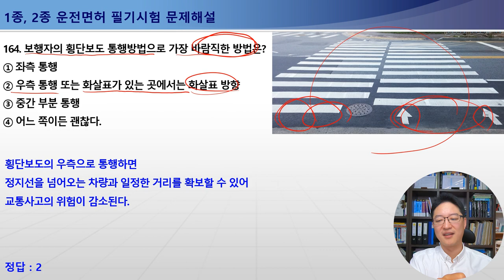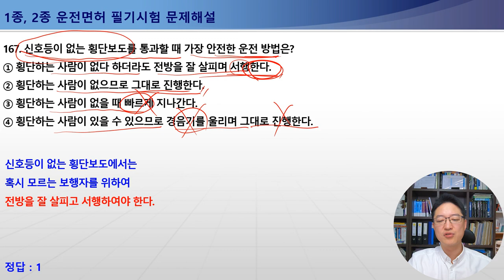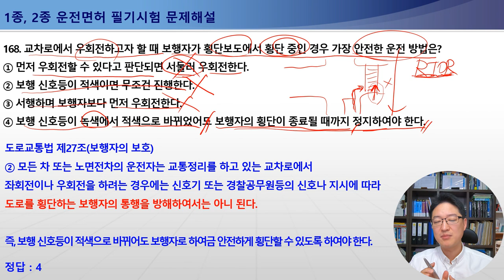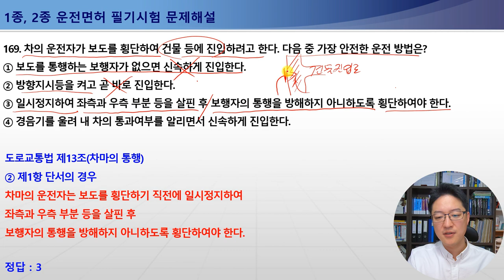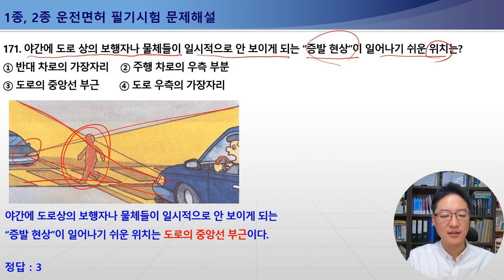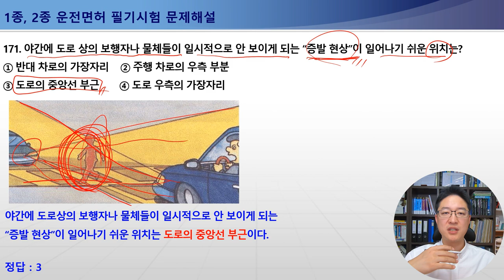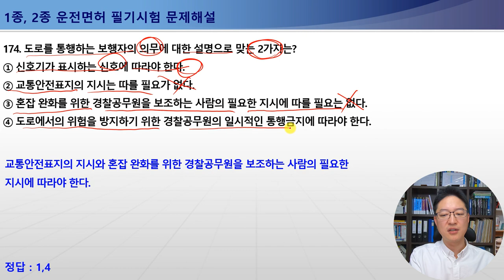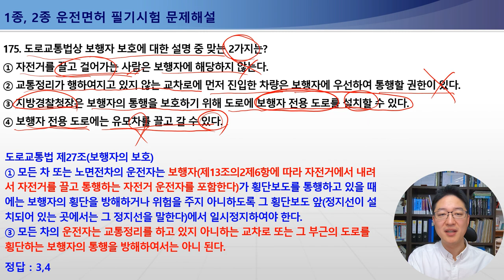164-175번 횡단보도 통행방법, 보행자의 보호의무, 보행자의 도로 횡단 방법, 증발현상이 일어나기 쉬운 위치, 보행자의 보도통행 원칙[운전면허필기 무료강의]